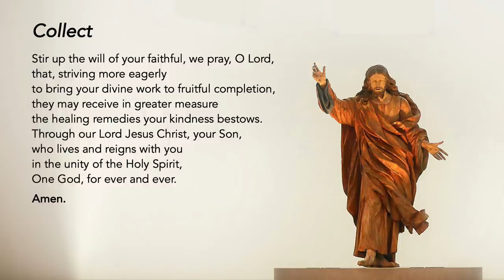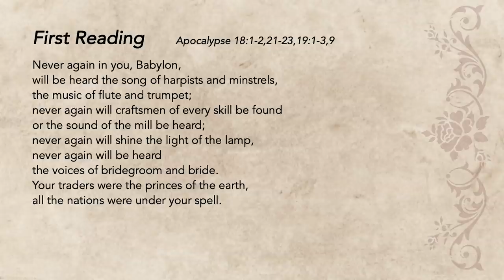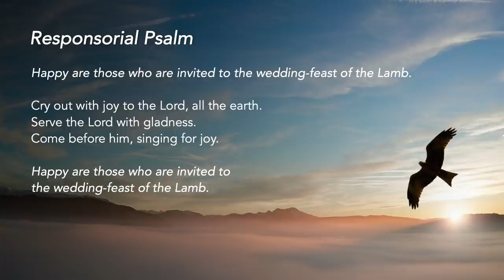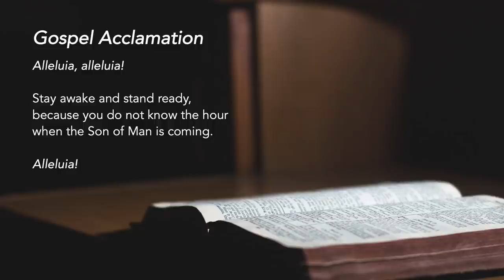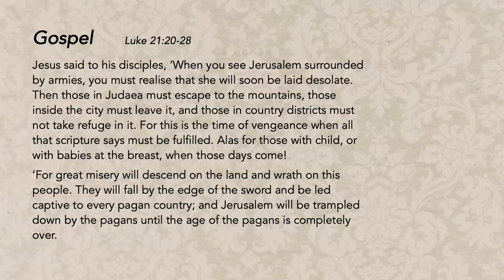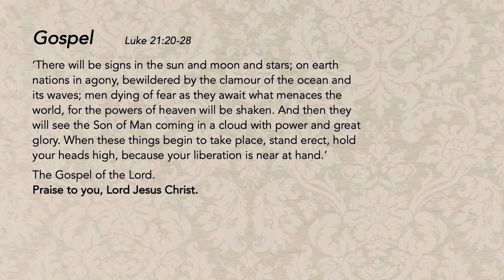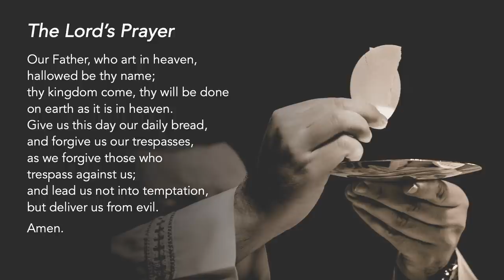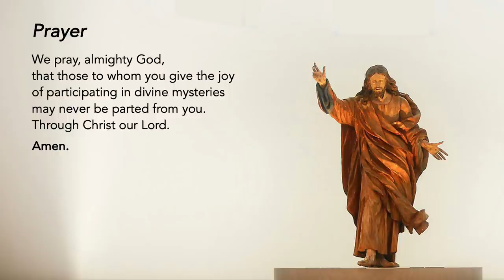Liturgy of the Word - Thursday, 34th Week in Ordinary Time - 26 November 2020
God Will Have the Final Word
Jesus called his followers to stand erect and hold their heads high in the future destruction of Jerusalem. As disciples of Christ, we can rise above the messages of chastisement and negativity on social media. He calls us to sow seeds of hope in the hearts of those around us.

We reflect: How have I prepared myself to face the end times?